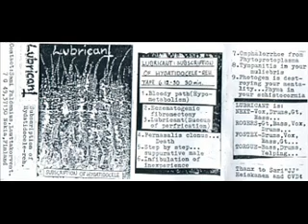Lubricant - Bloody Path (Hypometabolism)